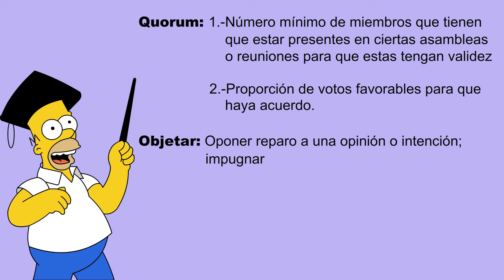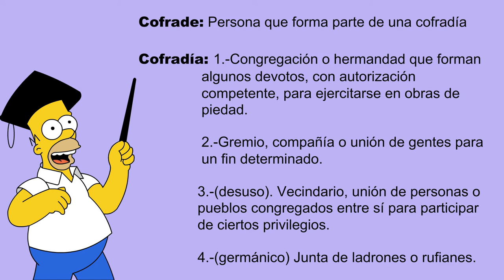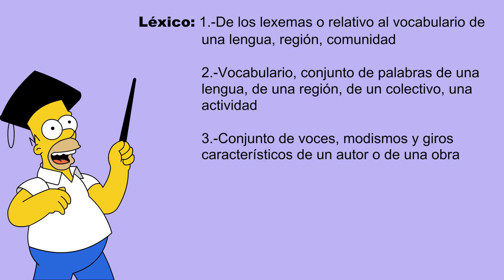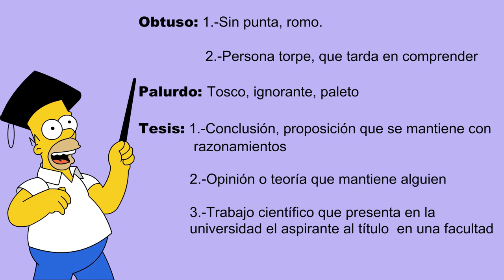Creo que el lenguaje inclusivo es innecesario